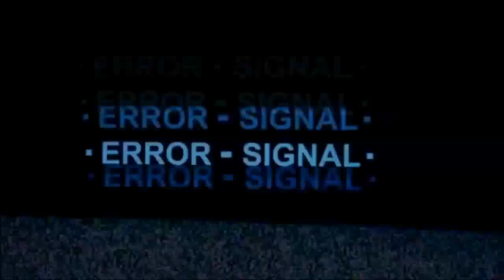Fairy Tail Episode 272 Reaction - Conveyer of Magic